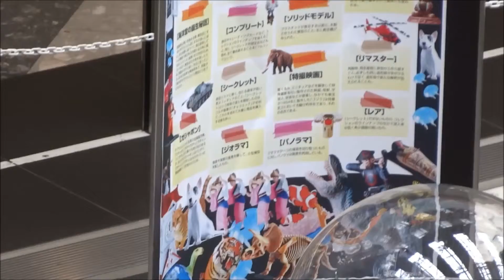海洋堂展 いきものランド ＫＡＩＹＯＵＤＯｉｎ新千歳空港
たくさんのカプセルフィギィア　ディスプレーが本格的